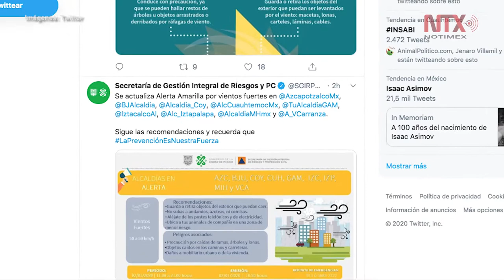Activan alerta amarilla en nueve alcaldías por fuertes vientos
La Secretaría de Gestión Integral de Riesgos y Protección Civil de la Ciudad de México activó la alerta amarilla por vientos fuertes para este jueves en por lo menos nueve alcaldías capitalinas.